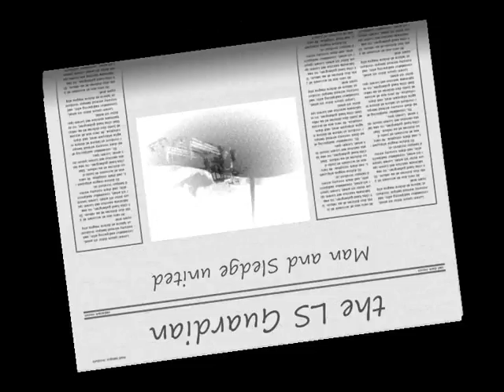Sledging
Went sledging on a winters day in ls

do you like the old film effect?